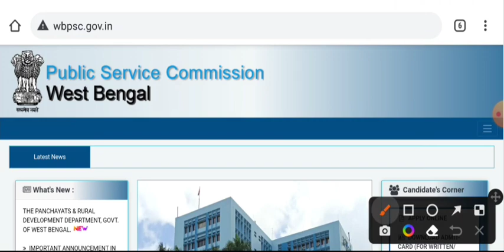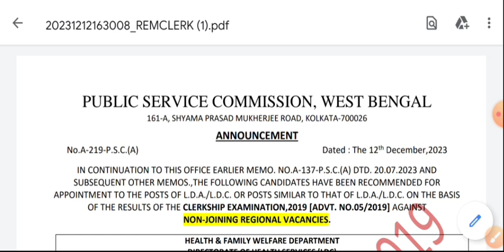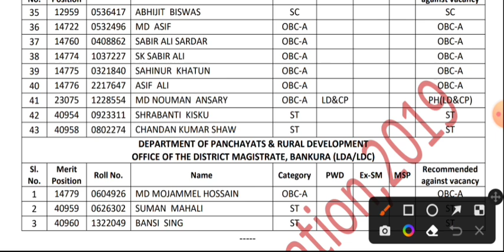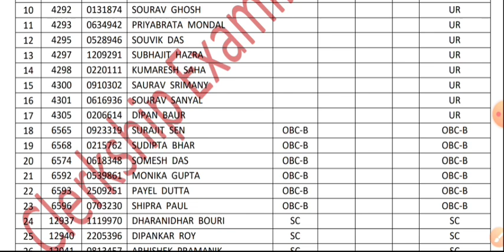PSC Clerkship New Notice প্রকাশ । psc Clerkship new update 2023 । psc Clerkship new list 2023 ।।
WBPSC Clerkship New Notice প্রকাশ । psc Clerkship new update 2023 । psc Clerkship new list 2023 ।।